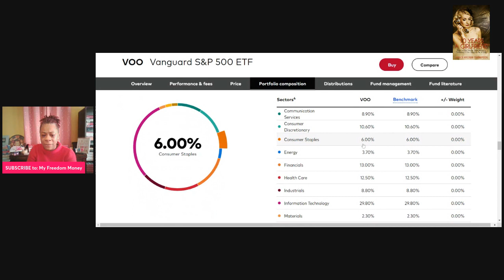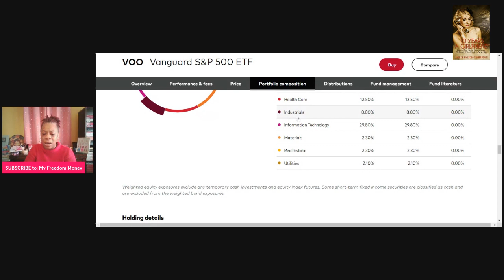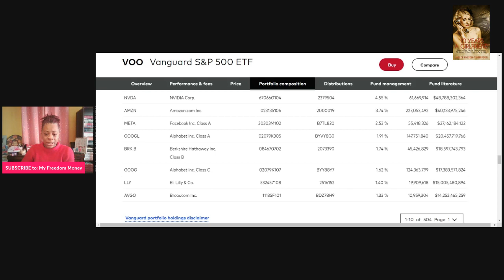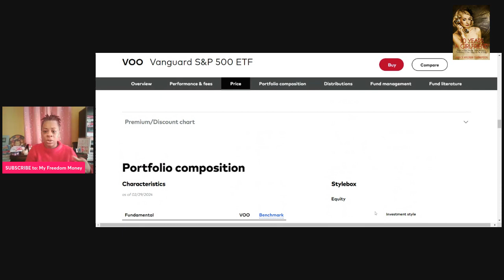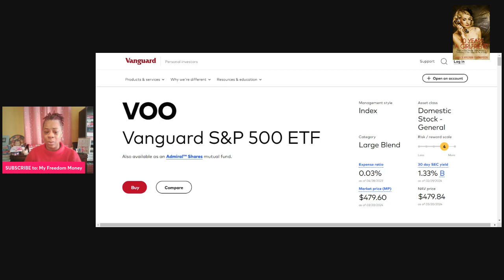How to INVEST In STOCK MARKET Beginners 2024 | Step by Step Guide to BUYING STOCKS| My Freedom Money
SOME PEOPPLE TRY TO SHADE ME ABOUT GETTING MARRIED LATE!

Prayers for Wendy and families thats going through these hard times.

1. 23 Types of Guys You Might Meet @

2. The Naked Wife @

3. 10 Years a Girlfriend @

4. Moments of Gratitude @

5. In Christ I Am @

6. How to NOT Give Boyfriends, Husband Benefits @

7. Word of Wisdom Journal @